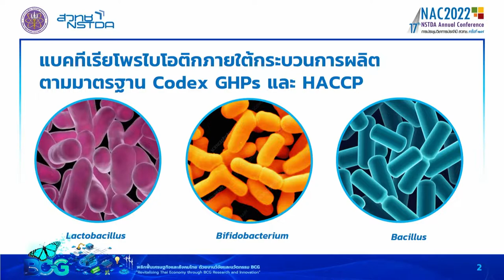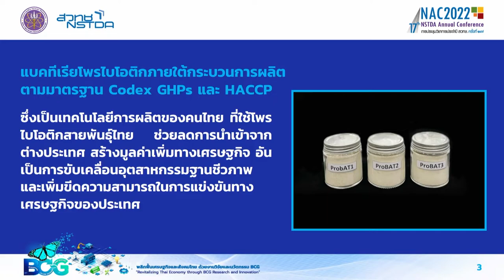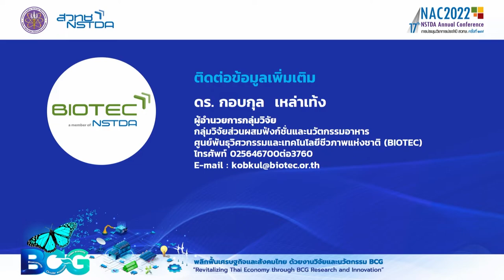ผลิตภัณฑ์แบคทีเรียโพรไบโอติกภายใต้กระบวนการผลิตตามมาตรฐาน GHPs และ HACCP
ทีมวิจัยเทคโนโลยีชีวกระบวนการอุตสาหกรรม ไบโอเทค  ประสบความสำเร็จในการพัฒนากระบวนการผลิตแบคทีเรียโพรไบโอติกภายใต้มาตรฐาน GHPs และ HACCP โดยใช้เทคโนโลยีชีวภาพด้านจุลินทรีย์ และเทคโนโลยีชีวกระบวนการ ตั้งแต่ขั้นตอนการพัฒนากระบวนการผลิตเซลล์แบคทีเรีย การทำแห้ง การผสมสูตรผลิตภัณฑ์ และการตรวจสอบคุณภาพของผลิตภัณฑ์ รวมถึงการศึกษาอายุผลิตภัณฑ์